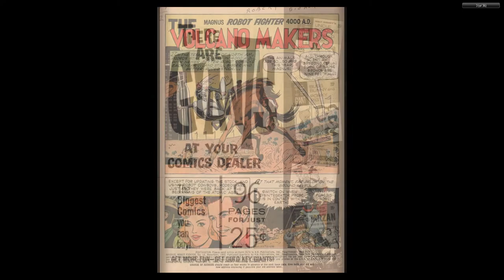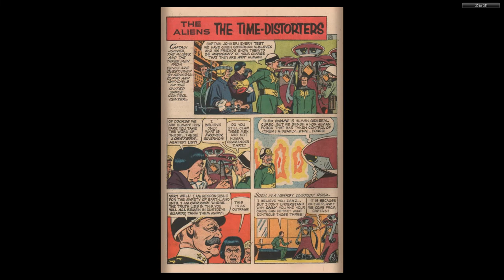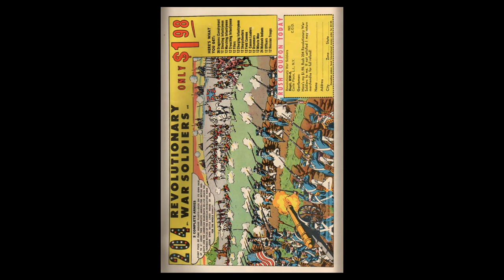Magnus, Robot Fighter 12 Gold Key 1965